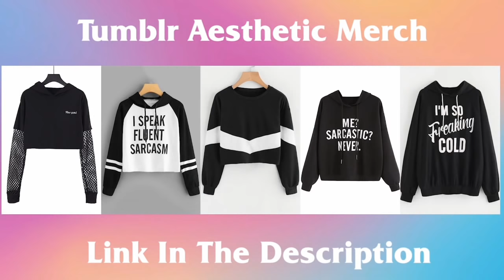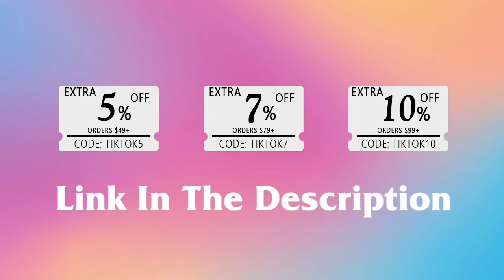TootyMcNooty [Songs in the Description] - Best TikTok Compilation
-List of songs:

0:00 - I don't want to do this anymore

0:14 - Current Joy's - New Flesh

0:26 - Prom Dress - mxmtoon

0:45 - Walk but in a garden - LLusion x mxmtoon

1:09 - Boys - Lizzo

1:22 - Poppin - Rinconasty

2:14 - Spanish Flea - Herb Albert & The Tijuana Brass

2:52 - Rock n Roll McDonalds - Sticks

3:14 - Porter Robinsons - Flicker

3:41 - The Cardigans - Lovefool

4:20 - Jump up Super Star VGR

4:35 - Becky - Championxiii

4:51 - In a roll - Ashley O

5:15 - Mickey Mouse Club House Theme

5:27 - Seven Days In Sunny June - Jamiroquai

5:58 - Blanco Brown - The Git Up

6:08 - Cha Cha - Freddie Dredd

6:29 - Never Ending Story - Gaten

7:06 - Work - Iggy Azalea

7:17 - Summer Nights

7:31 - Lil Nas - Panini

8:02 - Cigarettes on Patios - BabyJake

8:22 - Buff Baby - Savin lives everyday

8:36 - Johannespassion bwv 245 herr unser herrscher

8:52 - Runway - Stunna Girl

9:03 - omae wa mou

9:15 - kara kara no kara

9:37 - Undertale - Spider Dance

10:13 - Crumcar

11:05 - Locket - Crumb

11:17 - Fake ID x Buttercup

Ps: If what you're looking for isn't here that means that it's not a song or I couldn't find the name... 😅😅😅